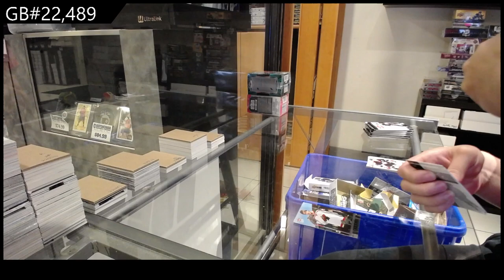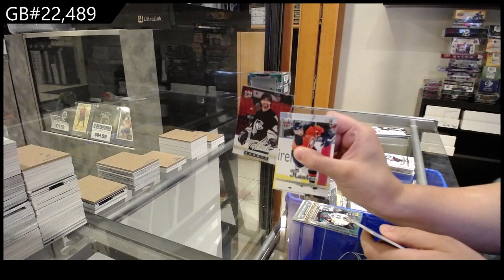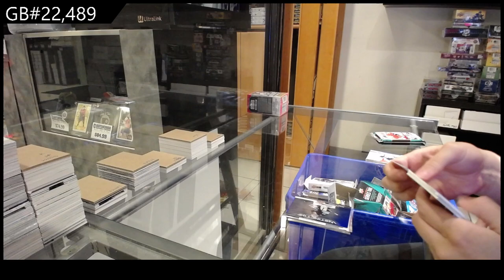05-06 UD Fleer Ultra, 15-16 UD OPC Platinum & 23-24 Series 2 Hockey Blaster Break - CNC GB #22,489